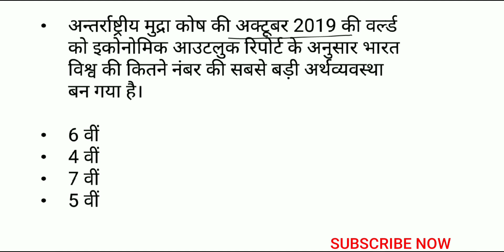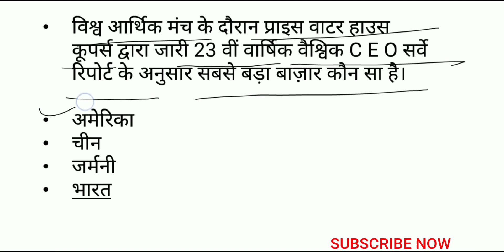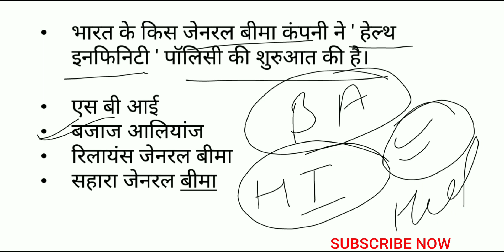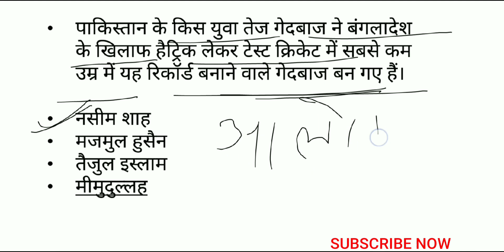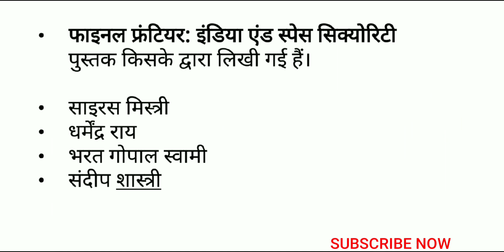tashuacademy | करेंट अफेयर्स | अंक - 17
UPPSC/UPSSSC/ALLAHABAD HIGH COURT RO/ARO/GROUP C/D/RAILWAY/UGC-NET/BANKING/IBPS/UPSI/UP-POLICE/BIHAR APO/ALL STATE EXAM

महत्वपूर्ण करेंट अफेयर्स अंक - 15